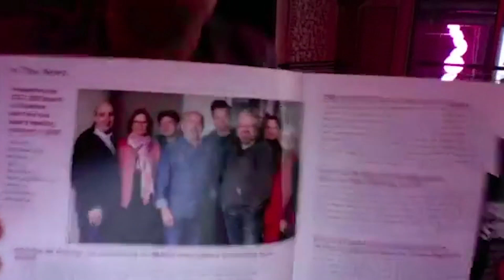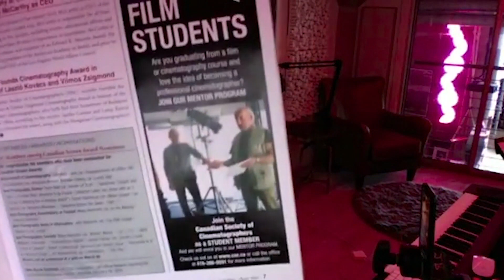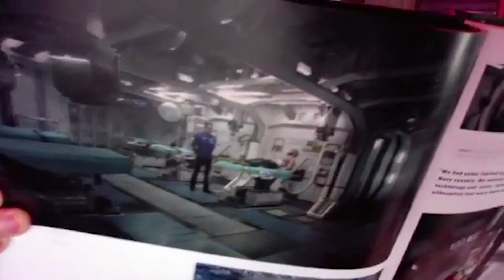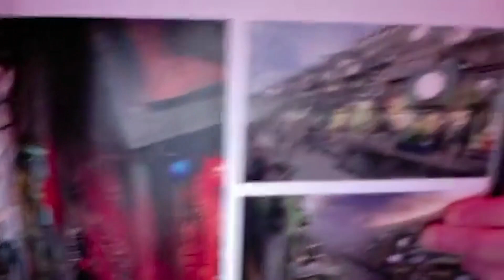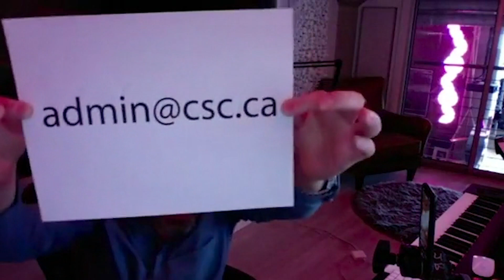CSC LIVE: Jeremy Benning csc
Cinematographer and CSC Board Member Jeremy Benning csc provides an update on the latest activities of the Canadian Society of Cinematographer and talks about remote colour grading. Colourist Mark Keuper from Technicolor Toronto joins the call.